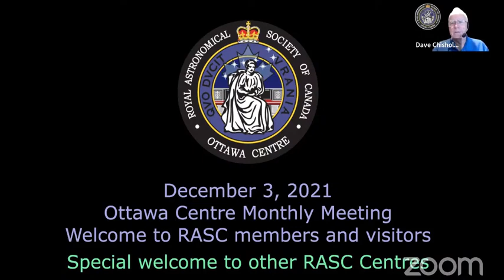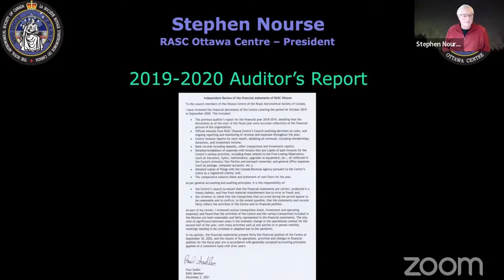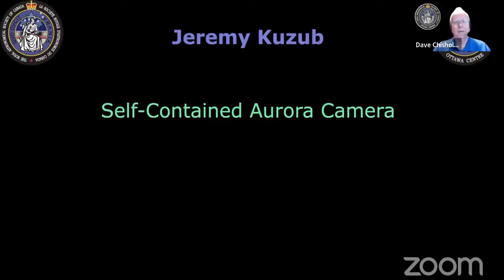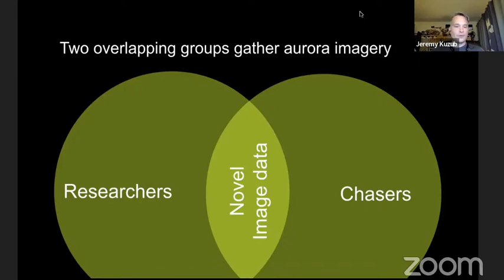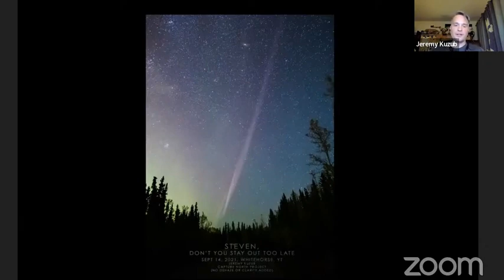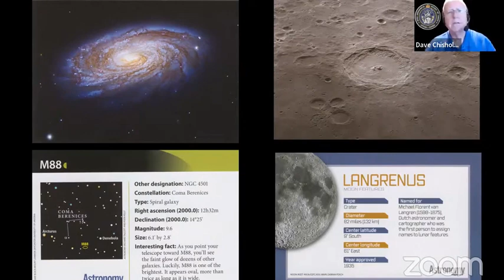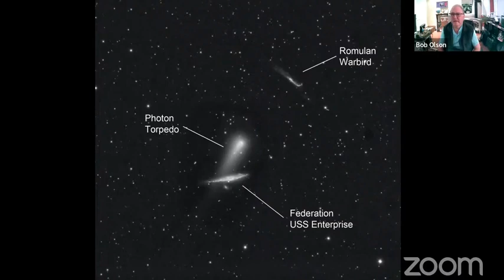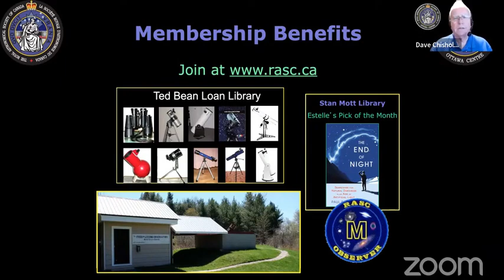Ottawa Centre Monthly Meeting and AGM 2021 December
Dave Chisholm - Introduction
Annual General Meeting
Dave Chisholm - Ottawa Skies for December
Jeremy Kuzub - Self-Contained Aurora Camera
Break with M&M Challenge
Observations
Observing Challenges
Announcements